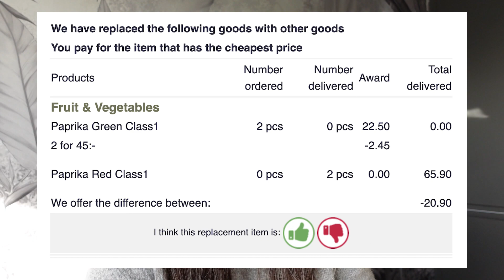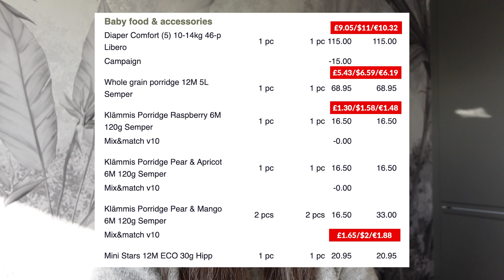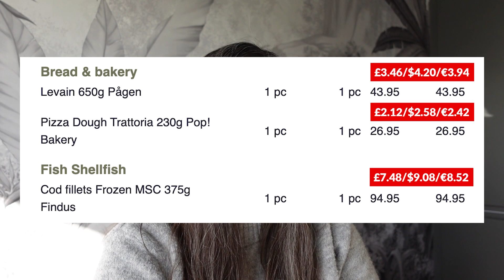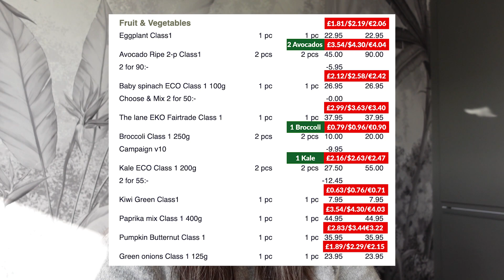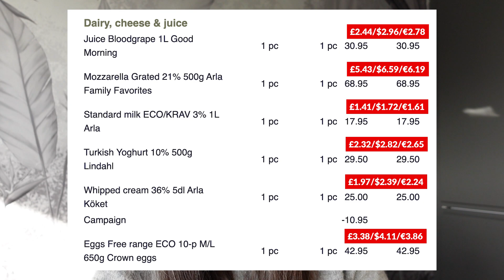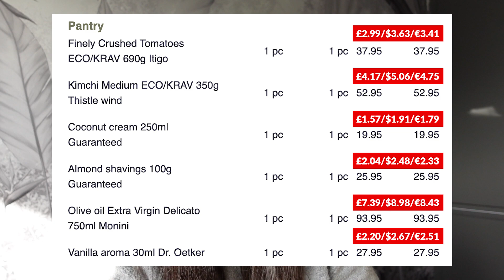Food Cost In Sweden | Feeding a Family of 4 for a Week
🇸🇪 In this video, I explore the food cost in Sweden and provide tips on feeding a family of 4 for a week. The video covers different food items and their prices, giving viewers an idea of what to expect when shopping for groceries in Sweden. Whether you're a local resident or a visitor to Sweden, this video can be a useful resource for anyone looking to manage their food budget.

Chapters:
00:00 Eating habits
07:46 Replacements
08:07 Pharmacy, Hygiene & Health
08:34 Baby food
09:09 Bread & bakery
09:49 Fruit & vegetable
10:37 Ready meals & snacks / Meat
11:14 Dairy, cheese & juice
11:49 Pantry
12:19 Total